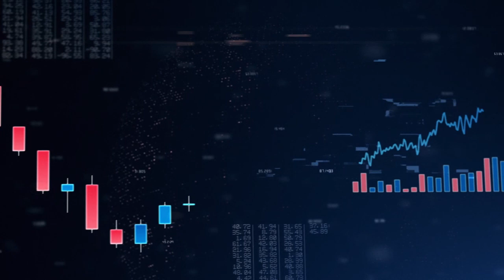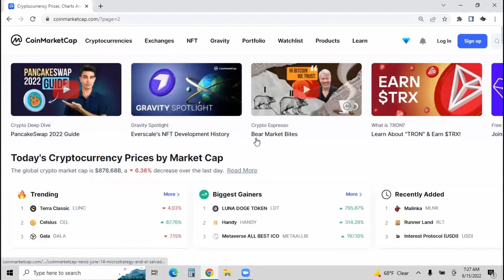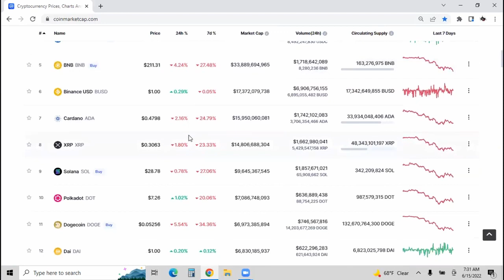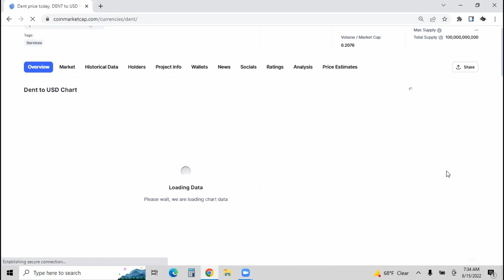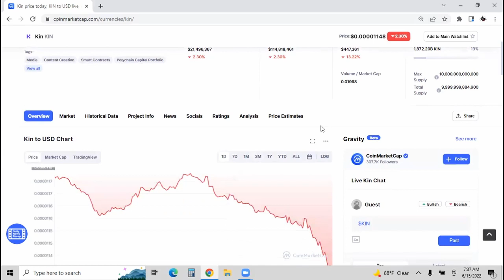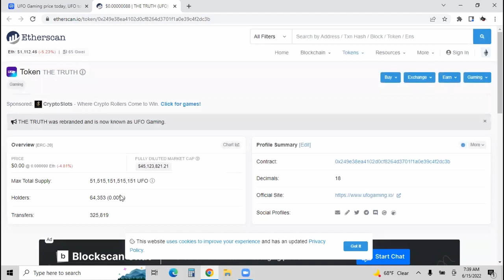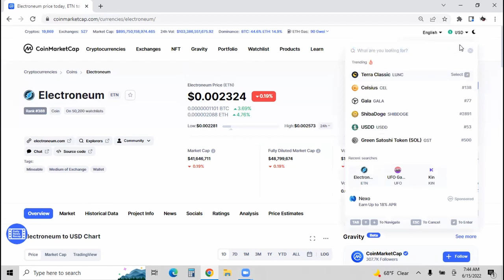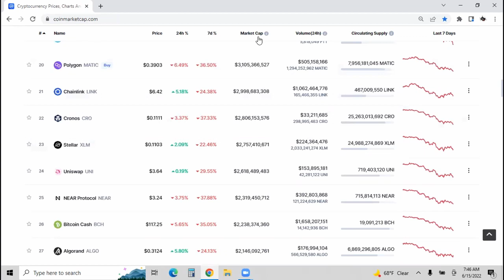BREAKING NEWS🤳 Crypto markets slump! Blood in the water KEEP YOUR POWDER DRY 🤑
This is not FINANCIAL, LEGAL, OR TAX ADVICE! JUST MY PERSONAL OPINION AND EXPERIENCES AM NOT AN EXPERT! I DO NOT GUARANTEE A PARTICULAR OUTCOME I HAVE NO INSIDE KNOWLEDGE! YOU NEED TO DO YOUR OWN RESEARCH AND MAKE YOUR OWN DETERMINATION ABOUT THE PROJECTS DISCUSSED ON THIS CHANNEL.

This information is what was found publicly on the internet. This information could’ve been doctored or misrepresented by the internet as well. You should always do your own research and due diligence before making any investment. You should also understand the risks of investing. This is all speculative based information.

  @Altcoin Daily   @Trevon James   @Lo Key Money    @Cryptocurrency News   @DigitSpin Crypto   @MMCrypto   @EllioTrades Crypto   @Bitcoin  @BITAG OFFICIAL   @Joe Budden TV   @BitBoy Crypto   @Crpto news   @Crypto Rich  @Crypto NWO ​ @CryptoDaily Official  @THE STAR REPORT   @Breakfast Club Power 105.1 FM   @JRE Clips ​